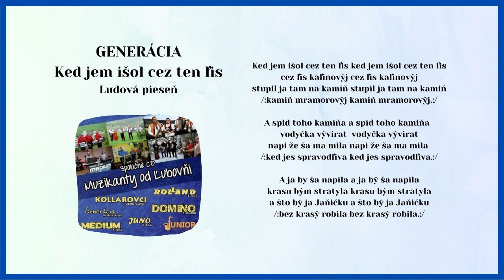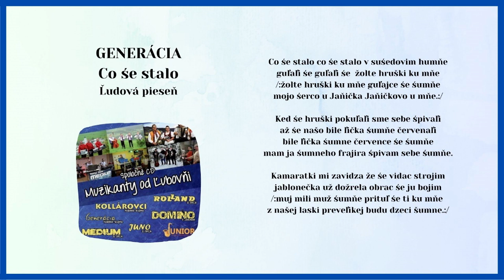Muzikanty od Ľubovni 1, GENERÁCIA, Ked jem išol cez ten lis, Co še stalo, Videorohaľ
00:00 Ked jem išol cez ten lis
02:07 Co še stalo